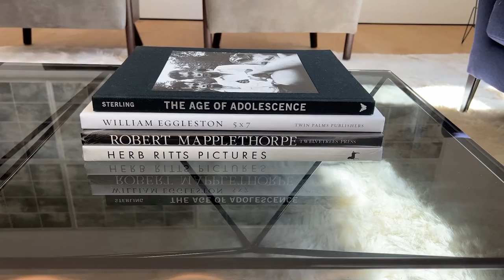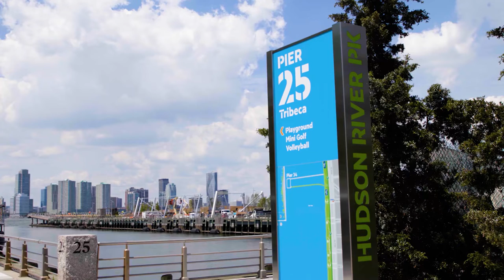45 Lispenard St, Unit 6E | Compass [Rolla]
This listing video was captured by a real estate agent using Rolla, a video assist platform that empowers business owners to create premium video while saving thousands on production costs.

Listing videos are a great way to spark engagement with potential buyers. Turn on the open house charm and show the viewers at home the most interesting, fun, or unique features of your listing. Creating professional videos like these will help you build your brand and grow your real estate presence and audience online.

When shooting your property with Rolla, you don’t have to think about the best shots to capture. With our new listing video template, we’ve already thought about that for you! Our guided tutorials and video templates will help you shoot like a pro.

Start creating listing videos today! to learn more.